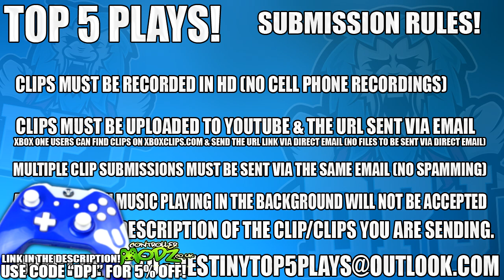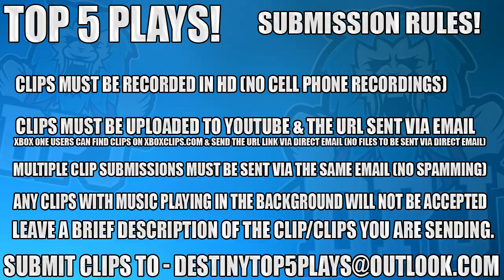Destiny: PvP Infinite Heavy Ammo Glitch - Top 5 WTF Moments Of The Week / Episode 321